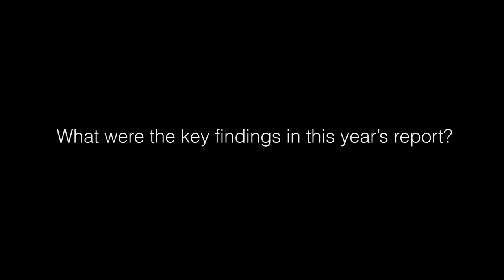Global Competitiveness Report 2013 - 2014 - Jennifer Blanke